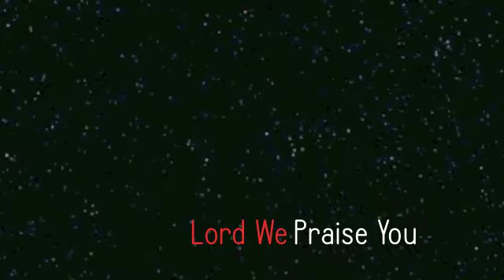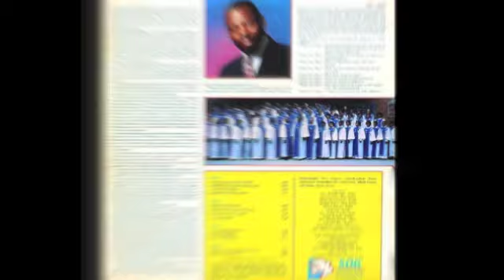Lord We Praise You-Donald Vails & The Salvation Corporation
Gospel Legends
Song: Lord We Praise You
Soloist: Donald Vails & Rhonda Roundtree
Artist: Donald Vails & The Salvation Corporation
Album: Until The Rapture - Sound of Gospel Records SOG-2D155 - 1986